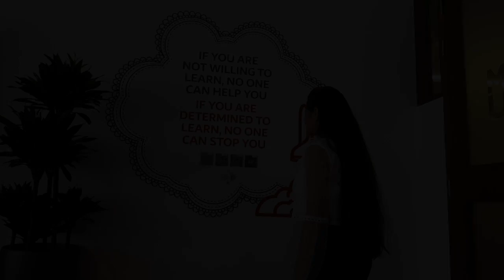My Movie 1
Revival - An inspirational video by the interns of MODUL University, Dubai